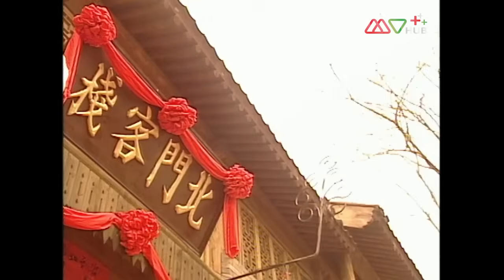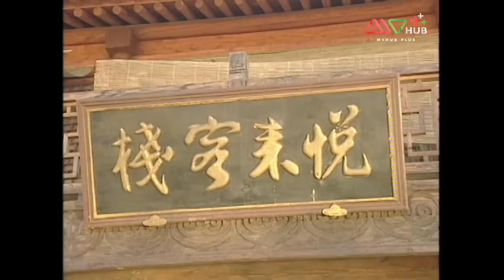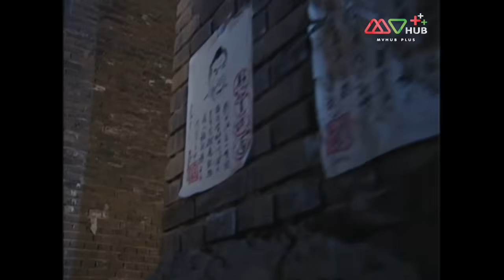TVB หนังแอ็คชั่น | มือปราบแดนเถื่อน ภาค 4 [พากย์ไทย] EP.6 | เจิ้งเส้าชิว | TVB Thai Action | HD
รวมทุกตอนของ มือปราบแดนเถื่อน ภาค 4 ➡️

มือปราบ “ถงหลิน” ได้รับมอบหมายให้ตามล่าหัวขโมยนางแอ่นทองที่ขโมยตราขุนนางและได้พบกับ “สือชู่” หัวหน้ามือปราบจากเมืองหลวงโดยบังเอิญ ถึงแม้นิสัยของสือชู่จะดูขวางโลกก็ตาม แต่ฝีมือการไขคดีนั้นไม่เป็นสองรองใคร เพราะด้วยเหตุการณ์การขโมยของนางแอ่นทองทำให้สือชู่ตัดสินใจมาที่กู๋เป่ยโข่ว ขณะเดียวกัน “หลินเอี้ยนเอ๋อ” สุดยอดสายสืบชื่อดังได้ปลอมตัวเป็นนักมายากลที่มาอาศัยอยู่กับ “ไห่ถัง” และเถ้าแก่เนี้ยของโรงเตี๊ยม หลังจากนั้นไม่นานโรงเตี๊ยมได้ถูกท่านอ๋องเข้าลื้อค้น ทำให้ถงหลินต้องเข้ามาช่วยห้ามปราบจนเกิดการต่อสู้กันกับท่านอ๋องจนตัวเองได้รับบาดเจ็บสาหัสจากพิษจนต้องรักษาตัวอยู่นาน ระหว่างที่ถงหลินรักษาตัวอยู่ หลินเอี้ยนเอ๋อได้วางแผนกับท่านอ๋องให้นางแอ่นทองติดกับดักเพื่อเปิดเผยตัวตนที่แท้จริงของนาง และลากสือชู่เข้าคุกไปพร้อมกัน แต่แล้วเรื่องที่ไม่คาดฝันก็เกิดขึ้น เมื่อหลินเอี้ยนเอ๋อรู้ว่าแท้จริงแล้วนางแอ่นทองคือแม่ที่แท้จริงของตัวเอง ทำให้หลินเอี้ยนเอ๋อตัดสินใจจะร่วมมือกับถงหลินและมือปราบคนอื่นๆ เพื่อหาทางช่วยแม่ให้พ้นผิด
นักแสดงนำ : จางถิง, อวี๋เสี่ยวฟาน, เจิ้งเส้าชิว, เจิ้งเพ่ยเพ่ย, ฉีเส้าเฉียน